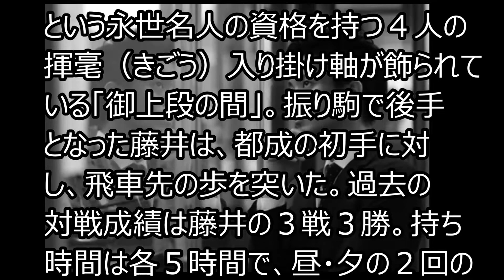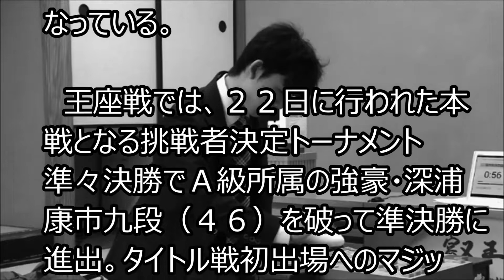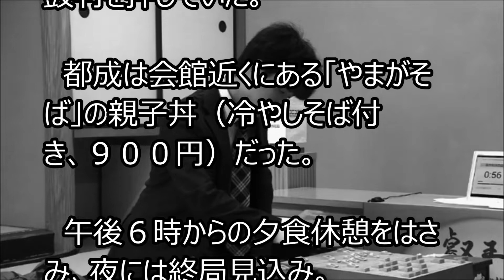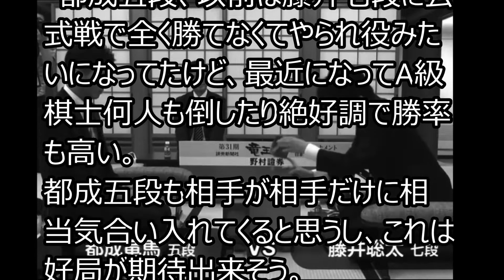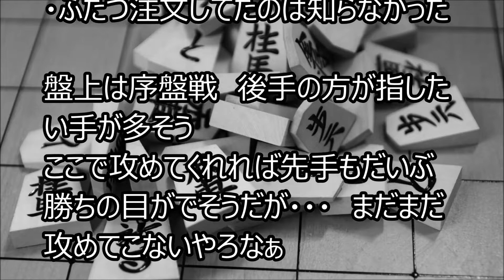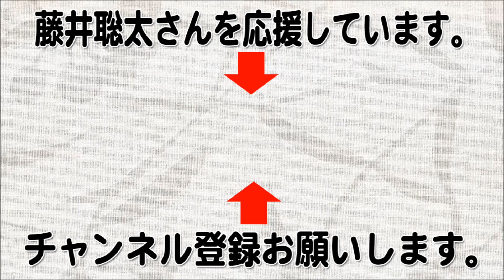藤井聡太七段 竜王戦決勝の対局者は負けなしの都成五段との対局は余裕？勝負メシも注文し終わりネット民そろそろ都成先生勝つんじゃ…と大番狂わせを期待の声も、夜の終局はどちらに軍配？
■藤井聡太さんを応援しよう！

■記事概要

藤井七段　竜王戦決勝Ｔ１回戦に登場　過去３戦３勝の都成五段と対局

将棋の高校生棋士・藤井聡太七段（１５）が２５日、大阪市内の関西将棋会館で行われた、竜王戦の挑戦者を決める決勝トーナメント１回戦で都成竜馬五段（２８）との対局に挑んでいる。

報道陣にも提供される藤井七段の“勝負メシ”　撮影した後の行先は…

昼食（正午から）の“勝負メシ”は
藤井が館内の洋食「イレブン」
都成は会館近くにある「やまがそば」

将棋 棋譜並べ ▲藤井聡太七段 △中村亮介六段 第44期棋王戦予選 「技巧２」の棋譜解析 No.2013 四間飛車 Shogi/Japanese Chess

【将棋】第44期棋王戦 予選 藤井聡太七段 vs 中村亮介六段 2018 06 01金 6

【速報】藤井七段と中村六段が棋王戦本戦出場をかけた対局が終了！！本戦出場を決め菅井王位と対決するのは？

【将棋】第44期棋王戦 予選 藤井聡太七段 vs 中村亮介六段 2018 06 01金 2

【将棋】第44期棋王戦 予選 藤井聡太七段 vs 中村亮介六段 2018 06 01金 4

【将棋】第44期棋王戦 予選 藤井聡太七段 vs 中村亮介六段 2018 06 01金

【将棋】第44期棋王戦 予選 藤井聡太七段 vs 中村亮介六段 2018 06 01金 7

藤井7段VS中村6段 "ある戦法"で中村はミラクルを起こせるか...藤井7段今年度５戦全勝【棋王戦予選決勝】

１位は豊島八段か藤井聡太七段か…最新プロ棋士実力ランキングトップ10を語りながら　10分切れ負け将棋ウォーズ実況　角換わり48金型

藤井七段が悪手をも覆した勝負手に中村亮介六段も完敗！！勝敗を決めた天才が指した一手とは？

藤井聡太七段vs中村亮介六段 第44期棋王戦 予選【将棋2018年5月29日】

【速報】藤井聡太7段が中村6段の得意戦法を破り勝利で本戦へ!!..今年度6戦全勝【棋王戦6.1】

【将棋】第44期棋王戦 予選 藤井聡太七段 vs 中村亮介六段 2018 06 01金 3

藤井聡太七段は中村亮介六段が得意の振り飛車にどう対応するのか？ 【途中経過】

藤井聡太七段、うっかり指したとんでもない手にＡＩが暴走！？「強すぎる」異次元の悪手にAIもお手上げ……

藤井聡太七段から生汗ダラダラでコレはマズイとプロ棋士逃走中！高校生相手にそんなの無かった。と　しらばっくれる真の狙いとは……

藤井聡太七段　もはや将棋のルールが違うのか？錯覚する程の強さにプロ棋士絶叫！悪魔の1手？それとも神の1手？誰もわからない歴史的一手とは…

藤井聡太七段に「なんでみんな勝てないの？」と元大物棋士がバッサリ。欠点が無いと言いつつも「負ける気がしない」と見事な自信過剰っぷり ……

藤井聡太七段、「そんな使い方するなんて！」高校生とは思えぬ獲得賞金の使い道に一同真っ青。竜王獲得なら4000万円超！なのに…

藤井聡太七段　口ひげ、茶髪、ピンクのヤンキー○○に絡まれるも一撃で撃退した方法がスゴイ。　ワイルドなおっさん相手に平常心で臨み、危なげなく返り討ちにした驚愕の戦法が明らかに。

藤井聡太に対し師匠杉本昌隆七段が放った強気の一言「私の方が早い！」はたしてその真相は？

藤井聡太七段 超早指し棋戦の挑戦前に放たれた衝撃の”ある一言”に一同驚愕。長考or早指しどっち好き？圧倒的な強さと微笑の真相が…

藤井聡太七段 ひふみんの想う藤井七段と伝説の棋士との対戦内容が驚愕の結果だった。大山、升田、中原、米長、谷川といった名棋士と戦ったら？との質問に…

藤井聡太七段に超早指し棋戦で連敗した橋本崇載八段が放った衝撃の一言。相穴熊から先に仕掛けたものの…神の子の反撃にさすがのハッシーも戦意を喪失…。

藤井聡太七段 若手実力者の近藤誠也五段との激しい展開の将棋の対戦後に驚愕の感想を発言。一見、近藤誠也五段優勢のまま最終盤のはずが…勝利の女神を引き寄せる秘策？